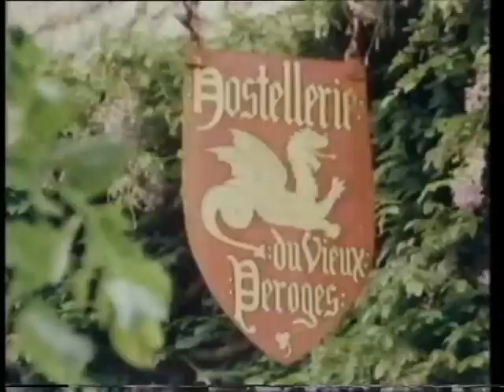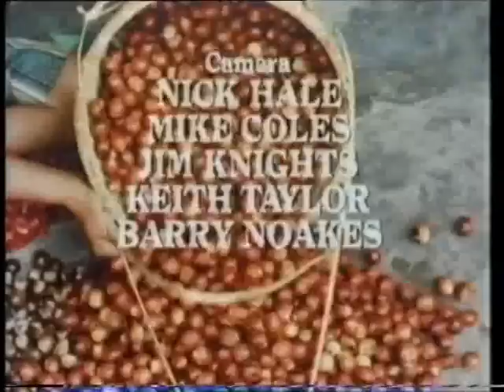Nutmeg: Natures Perfect Package - THe Spice of Life - BBC 1983 series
The Spice of Life Series

Classic BBC series narrated by Edward Woodward

In 1621, the remote island of Banda in Indonesia was captured by the Dutch to acquire its trees, whose fruit yields two spices from its core;nutmeg and mace.

The unusual versatility of nutmeg makes it one of the most widely used spices in the foods of many countries.